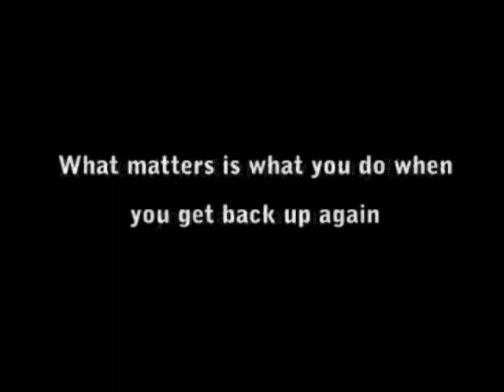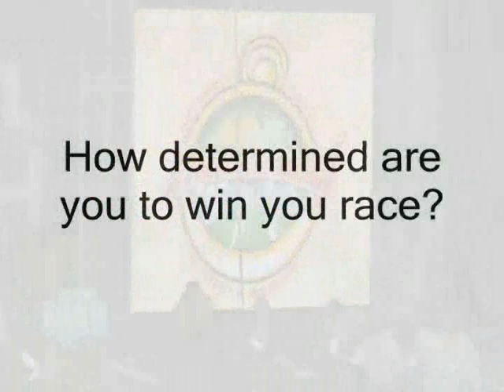An Heroic Race of Heather Dorniden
The Courage of getting back up again.